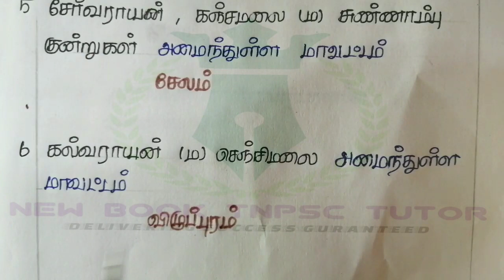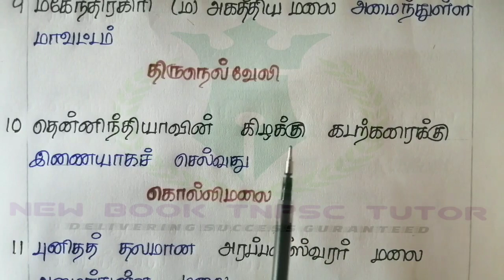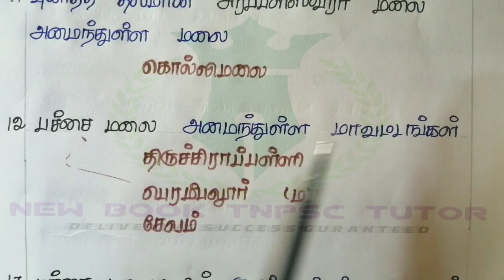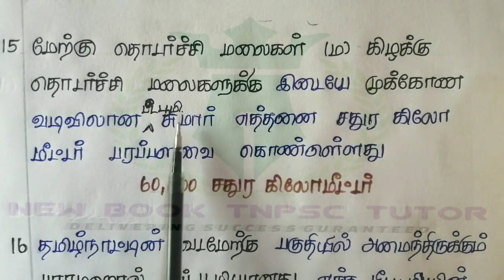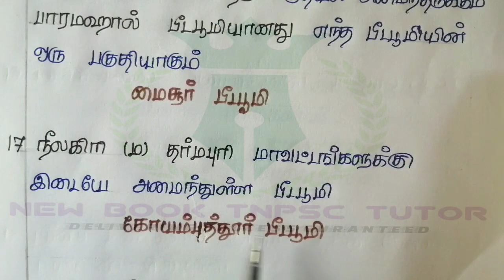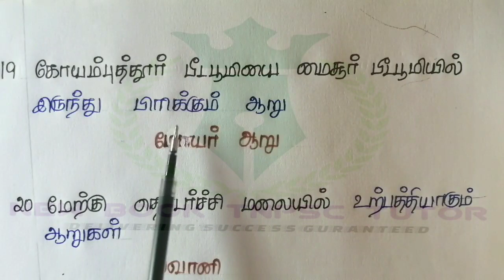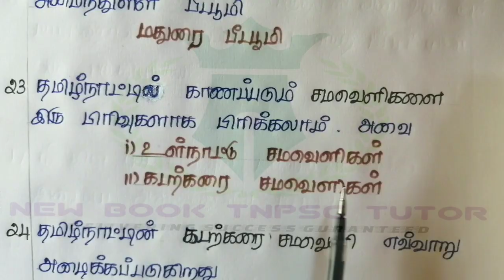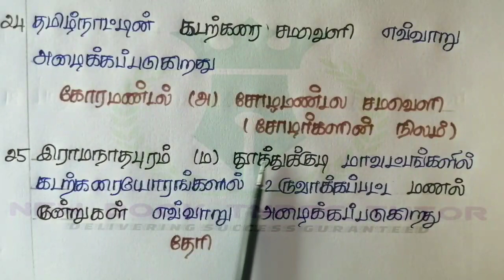தமிழ்நாடு-இயற்கை பிரிவுகள்|புவியியல்|அலகு-6|PART-3|10TH NEW SOCIAL BOOK